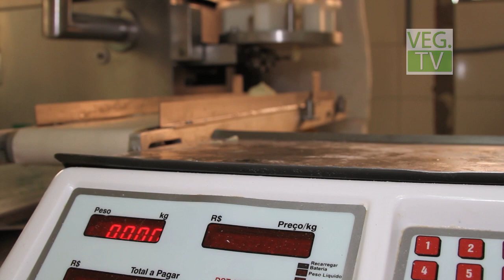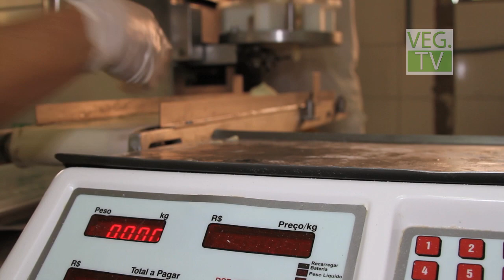Marcelo fundador da Vitale Integral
Conheça um pouco do trabalho do Marcelo fundador da empresa Vitale Integral.